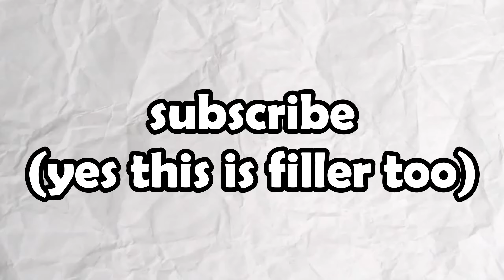So Roblox Bedwars Reworked The Trinity Kit..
Roblox Bedwars reworked the Trinity kit and now its overpowered
speaking about reworks
pls rework elektra pls bedwars i beg you pls its questionably bad pls buff it i beg you or rework it just make it better plswsdofksoslpsa
| Music Used |
▷Song: Jackpot EP Track 1
▷Song: Critical Health Music
Credit: Nintendo, Game Freak, Creature Inc., TPCi
▷Song: Luminescent
Credit: Helltaker, Vanripper
▷time to spam me some nice tags
woowowowowooowerosirowkoosaaeDKSAOPOFA

▷this is a tag too i think idk

Roblox is an online game platform and game creation system developed by Roblox Corporation that allows users to program and play games created by themselves or other users.
would put my discord but i just gave up on it, might use the server later